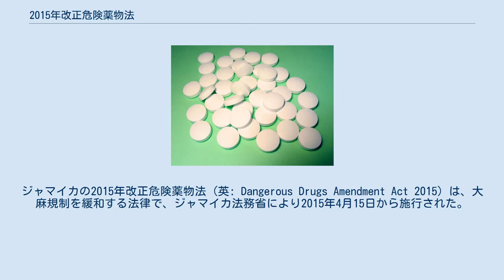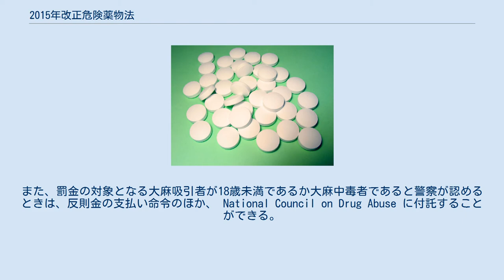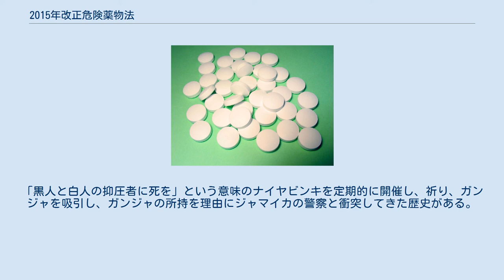2015年改正危険薬物法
ジャマイカの2015年改正危険薬物法 (英: Dangerous Drugs Amendment Act 2015) は、大麻規制を緩和する法律で、ジャマイカ法務省により2015年4月15日から施行された。
俗にガンジャ法 (Ganja Law) とも呼ばれる。
 医療、あるいはラスタファリの信仰の自由の上でのガンジャの使用は全面的に許可され、それ以外の目的での所持も2オンス（約56グラム）以下であれば、交通違反における反則金のような扱いの罰金となる。
ガンジャとはインド大麻を特別に栽培したものである。
法令文では大麻を指している。
 医療目的でガンジャを所持することが許可され、がんや終末期の病気、重篤な慢性疾患においてはガンジャに由来する医薬品を輸入することも可能である。
ラスタファリ信仰のための宗教的な目的での使用も許可される。
そのほか、許可を得れば科学研究目的での大麻栽培も認められる。
 以上に該当しない2オンス以下のガンジャの所持も、逮捕されることはなく、裁判所に行く必要もないし、いわゆる前科がつくこともない。
ただし、警察官は500ジャマイカドル以下の反則金を収めることを命ずることができる。
2オンス以上の所持は刑事罰の対象となる。
公共空間での大麻吸引も、タバコの喫煙と同じように禁止されており、上記反則金の対象である。
また、罰金の対象となる大麻吸引者が18歳未満であるか大麻中毒者であると警察が認めるときは、反則金の支払い命令のほか、 National Council on Drug Abuse に付託することができる。
 反則金の納付が命令されながらも、これを納付期間内に納付しなかった場合は、簡易裁判所 (Petty Sessions Court) への出廷が必要で、社会奉仕活動が命じられる。
これもできないときは2000ジャマイカドルの罰金となる。
納付しなかった罪は前科が付く。
 ラスタファリは、ジャマイカを抑圧の地バビロンとみなしユートピアをつくる思想である。
ギリシャ語の『新約聖書』にあるキリスト再来を信仰しており、『旧約聖書』に基づく食と健康についての戒律を守り、『聖書』はエチオピアのアムハラ語の原典が翻訳によって改悪され奴隷所有の考えが強化されており、キリスト教を悪魔の化身である教皇の宗教とみなしている。
「黒人と白人の抑圧者に死を」という意味のナイヤビンキを定期的に開催し、祈り、ガンジャを吸引し、ガンジャの所持を理由にジャマイカの警察と衝突してきた歴史がある。